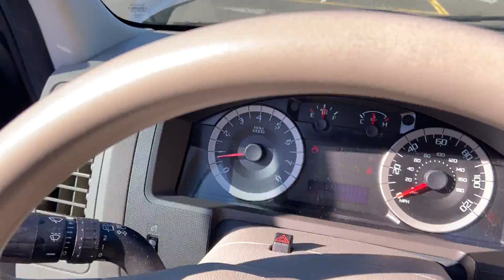GovDeals: Ford Escape SUV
Ford Escape SUV sold by University of Washington Surplus Property, WA on GovDeals.com